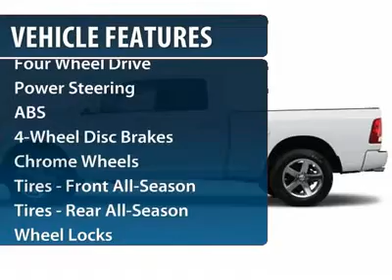2012 RAM 1500 Spring, TX CS184055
2012 RAM 1500 Spring, TX
Stock

You'll love this 2012 Ram 1500. This is a car you'll want to take home. With 1 miles, it features automatic transmission and an exterior color of True Blue Pearl. Call us and be the first to open the car door today!